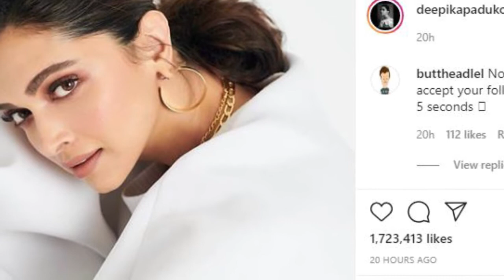Deepika Padukones Happy Sunday Picture Speaks Volume Of Her Flawless Beauty - Bollywood Gossips 2020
Deepika's happy Sunday Pic speaks volume of her flawless beauty. She shared this pic on Instagram. Deepika Padukone looks no less than an angel in all white attire.